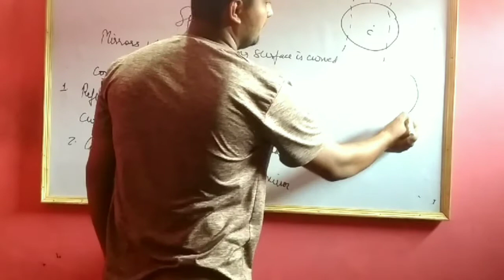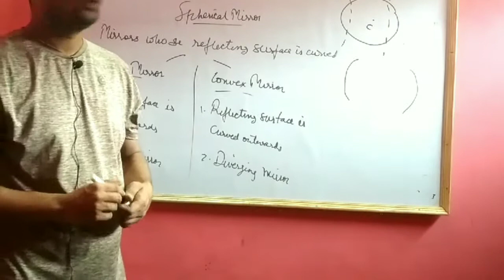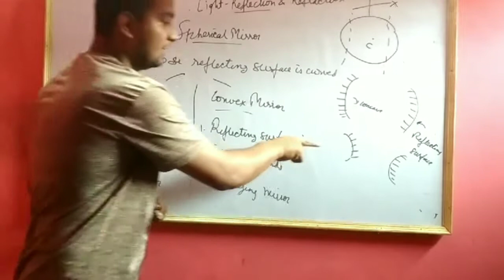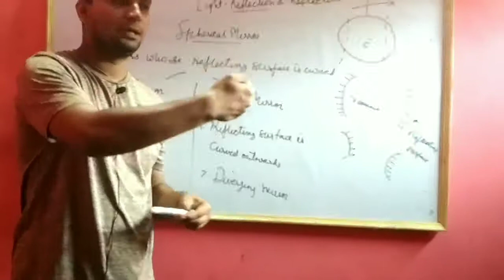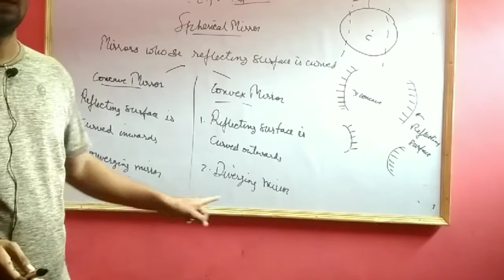SphericalMirrors | Class 10 Light-Reflection and Refraction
Reflectionoflight Rayoflight lawsofreflection Sphericalmirror This video series covers topic of Chapter Class 10th Light - Reflection and Refraction. with concepts aimed for CBSE BOARD Exam, entrance exam like Aligarh Muslim University Exam, Jamia Milia Islamia University Entrance exam and goverment exam like SSC. This is the fifth part of video which explains introduction of the chapter and covers topic Spherical mirror Follow on Instagram
Username: sahe_elsayyed